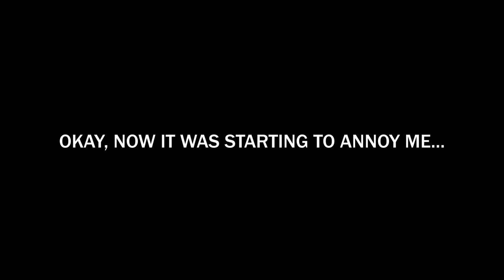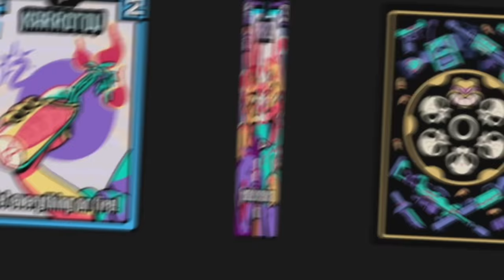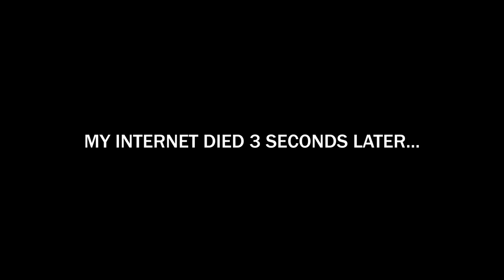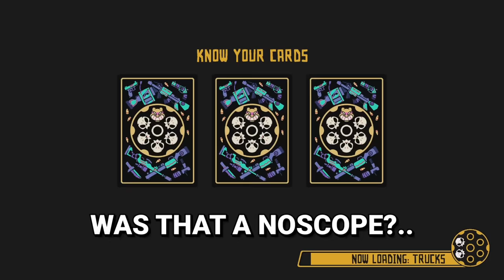Ruining my Friendships by Playing This Game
1 by 1 all of my friendships will fail thanks to this game: Friends vs Friends.